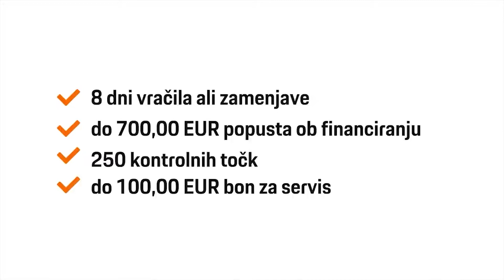Škoda Fabia Combi Active 1,2 TSI - TEHNIČNO STANJE